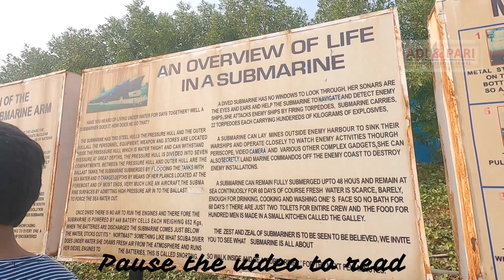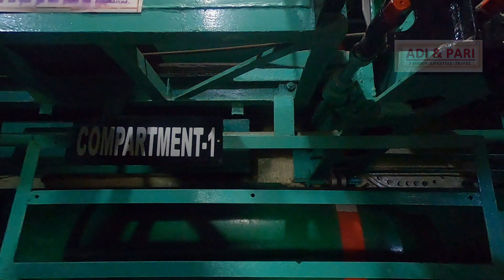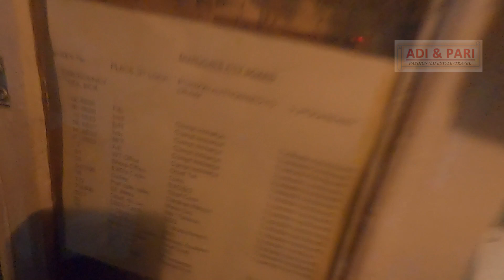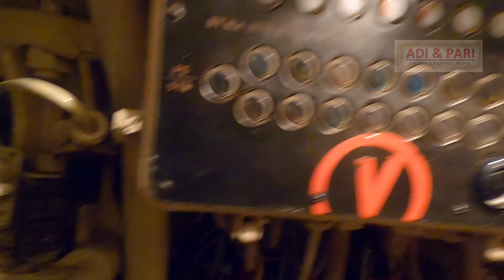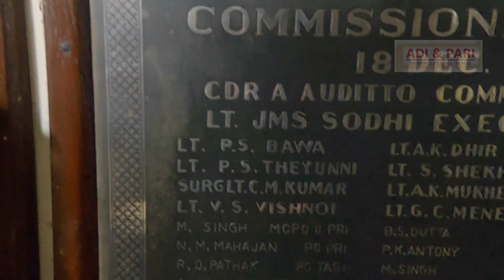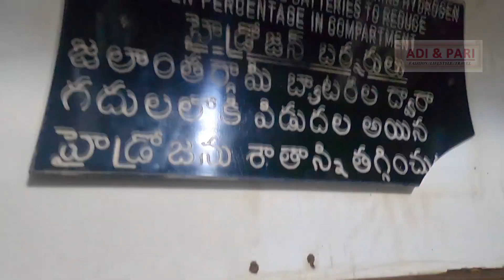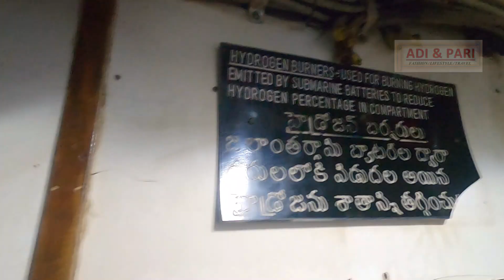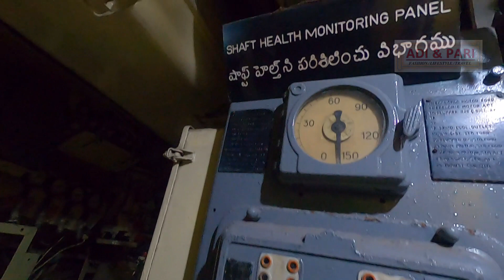Inside a Submarine , INS Kursura, Visakhapatnam | Adi & Pari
INS Kursura (S20) was a Kalvari-class diesel-electric submarine of the Indian Navy. She was India's fifth submarine. Kursura was commissioned on 18 December 1969 and was decommissioned on 27 February 2001 after 31 years of service. She participated in the Indo-Pakistani War of 1971, where she played a key role in patrol missions. She later participated in naval exercises with other nations and made many goodwill visits to other countries.

After decommissioning, she was preserved as a museum for public access on RK Beach in Visakhapatnam. Kursura has the distinction of being one of the very few submarine museums to retain originality and has been called a "must-visit destination" of Visakhapatnam. Despite being a decommissioned submarine, she still receives the navy's "Dressing Ship" honour, which is usually awarded only to active ships.

Kursura has a length of 91.3 m (300 ft) overall, a beam of 7.5 m (25 ft) and a draught of 6 m (20 ft). She displaces 1,950 t (1,919 long tons) surfaced, 2,475 t (2,436 long tons) submerged and has a maximum diving depth of 985 ft (300 m). The complement is about 75, including 8 officers and 67 sailors.

The submarine has three shafts, each with a six-blade propeller. She is powered by three Kolomna 2D42M diesel engines, each with 2,000 horsepower (1,500 kW). She also has three electric motors, two of them with 1,350 hp (1,010 kW) and one with 2,700 hp (2,000 kW). She can achieve a maximum speed of 16 knots (30 km/h) when on surface, 15 knots (28 km/h) when submerged and 9 knots (17 km/h) while snorkelling. She has a range of 20,000 mi (32,000 km) at 8 kn (15 km/h; 9.2 mph) when surfaced and 380 mi (610 km) at 10 kn (19 km/h; 12 mph) when submerged. There are 10 torpedo tubes to carry 22 Type 53 torpedoes. She could lay 44 mines instead of torpedoes. She also had a snoop tray and I-Band radar for surface search.

Kursura was commissioned on 18 December 1969 at Riga, Soviet Union. She was India's fourth submarine.Kursura's first commander was Commander A Auditto. She began her maiden voyage to India on 20 February 1970. During her homecoming voyage, which lasted from February to April 1970, she visited Göteborg, La Corunna, Takoradi and Mauritius. Kursura, along with sister boat INS Karanj, were made operational under the Indian Navy's Western Naval Command, and reported to the Flag officer Commanding-in-Chief Western Naval Command (FOCINCWEST). They were ordered to patrol approaches to Pakistan's Karachi harbour and Makran Coast, for which they established waiting stations and submarine havens.

During the Indo-Pakistani War of 1971, Kursura operated in the Arabian Sea. She was given the patrol duties at two designated areas before the war started, but was ordered to operate under two restrictions: she was not to cross demarcated shipping corridors and she could attack a target only after positive identification. The aims of her patrol were to sink any Pakistani naval warships, to sink merchant shipping when specifically ordered, and to conduct general patrol and surveillance.

Kursura was used for test firing the NSTL 58 torpedo in 1975. She was laid off for many years to be cannibalised for spare parts for other submarines, but underwent a refit in the Soviet Union between September 1980 and April 1982, and was made operational again in 1985.

Along with INS Taragiri, she participated in the first anti-submarine warfare(ASW) training exercise with the RSS Victory of Singapore off the coast of Port Blair between 21–24 February 1994. She participated in the second ASW exercise with Singapore along with INS Dunagiri, RSS Valour and RSS Vigilance. She visited Singapore and Jakarta, Indonesia, in December 1994 on a good-will visit.

After a service of 31 years and traversing 73,500 nautical miles (136,100 km; 84,600 mi), she was decommissioned on 27 February 2001. Despite being a decommissioned submarine, she still receives the navy's "Dressing Ship" honour, which is usually only awarded to active ships.